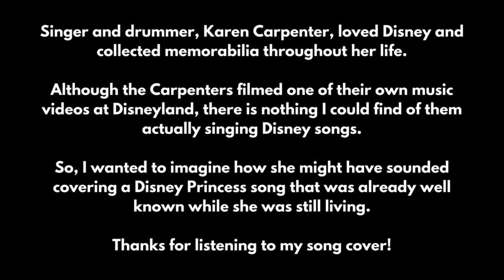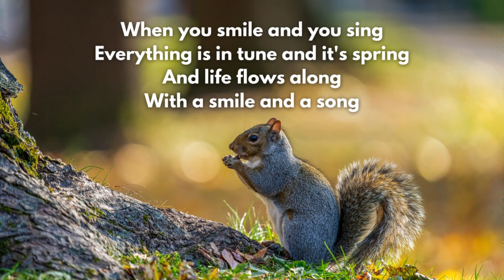With a Smile and a Song (in the style of Karen Carpenter)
If you enjoy my videos, consider donating to my channel

Singer and drummer, Karen Carpenter, loved Disney and collected memorabilia throughout her life.

Although the Carpenters filmed one of their own music videos at Disneyland, there is nothing I could find of them actually singing Disney songs.

So, I wanted to imagine how she might have sounded covering a Disney Princess song that was already well known while she was still living.

Thanks for listening to my song cover of, "With a Smile and a Song," from Disney's Snow White and the Seven Dwarfs (1937).

*For the best listening experience, please use earbuds or headphones*